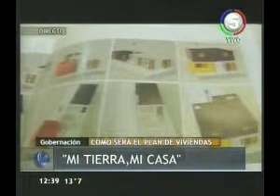c5 1235 bonfatti fein